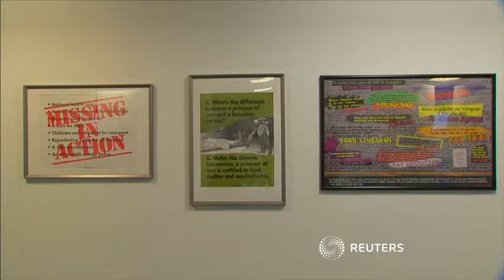Banksy's latest pieces tackles how institutions treat street art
Banksy's artworks are a perfect commentary not only on the socio-political situation — Brexit or the refugee crisis, for example — but also on the way institutions are trying to control the revolutionary power of street art.
His latest murals, which have appeared at the Barbican centre in London, are an ironic take on the centre's latest exhibition of American artist Jean-Michel Basquiat, who started as a graffiti artist in New York.
"Major new Basquiat show opens at the Barbican — a place that is normally very keen to clean any graffiti from its walls," Banksy said in the Instagram caption accompanying a pic of his first Barbican mural.

The image shows people queuing to get a ticket for a ferris wheel which resembles the London Eye but with the passenger cars transformed into crowns, one of Basquiat's trademarks.

The other mural depicts police officers doing what it seems to be a "stop and search" to a boy which bears a striking resemblance to what is arguably Basquiat's most iconic artwork "Boy and dog in a Johnnypump" while the dog waits behind.
"Portrait of Basquiat being welcomed by the Metropolitan Police — an (unofficial) collaboration with the new Basquiat show," reads Banksy's comment on Instagram.

The Barbican artworks could be considered the artist's first major murals since he painted a gigantic Brexit mural in Dover. That one shows a worker removing a star on the European Union flag.

Barbican says its Basquiat exhibition is "the first large-scale exhibition in the UK" of the artist, poet, DJ and musician, who died in 1988 at age 27.